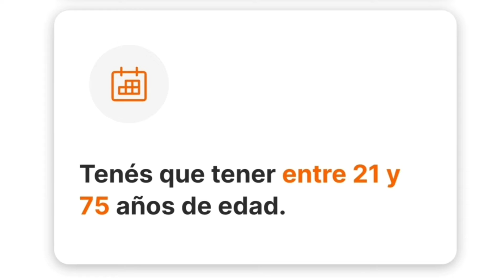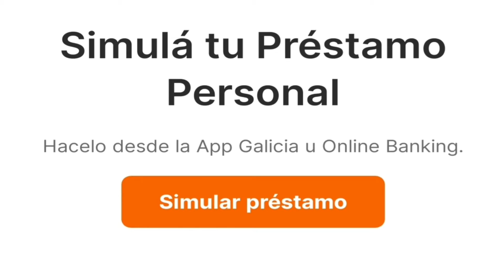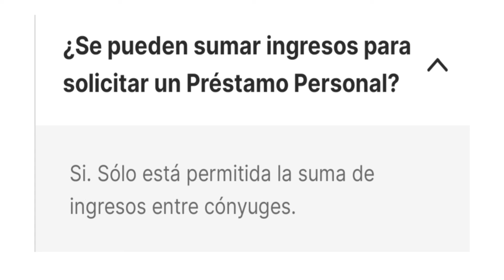Como pedir un préstamo en Banco Galicia (Requisitos)